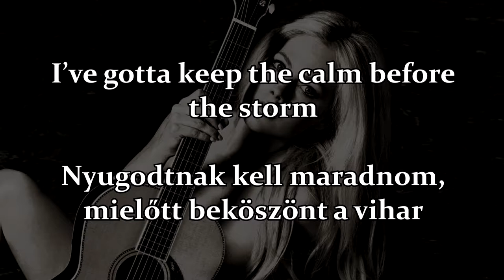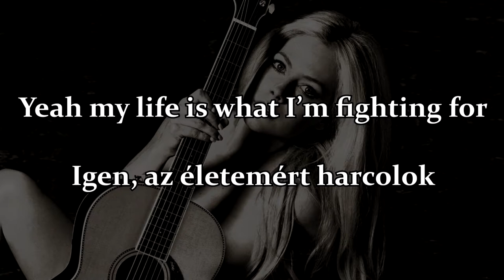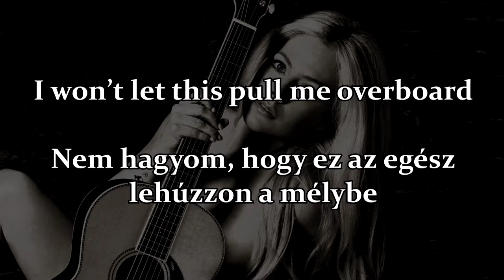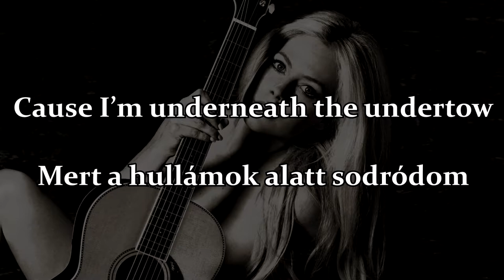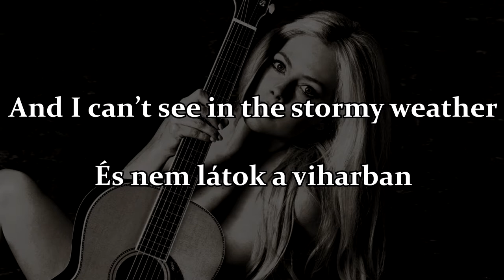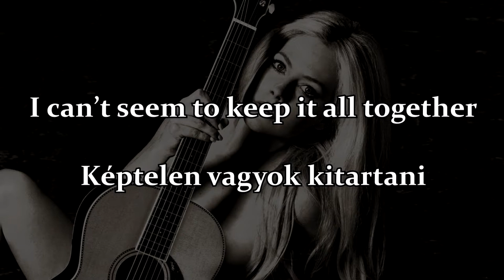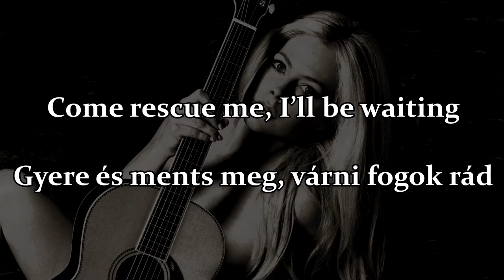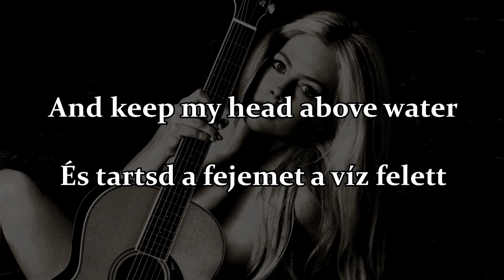Avril Lavigne - Head Above Water (lyrics + magyar dalszöveg)